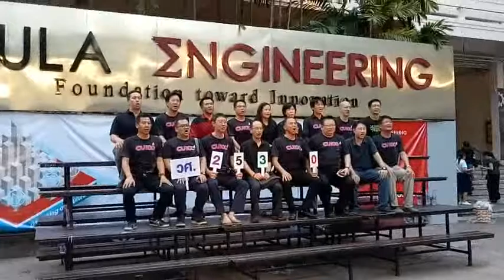Intania 71 บาก้า จุฬา 100 ปี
เพื่อนๅ Intania 71 บาก้าที่ลานเกียร์ ในงานจุฬา 100 ปี